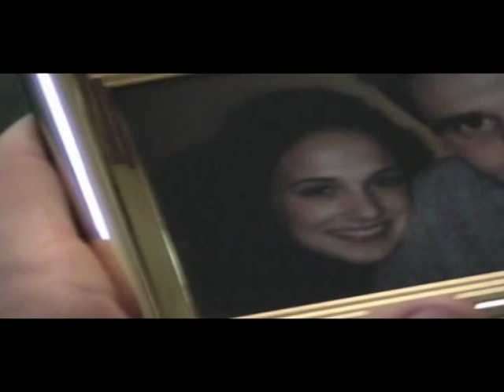Disposal of a Corpse (Full Movie - Part 4)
Phil awakes from a drunken nightmare only to discover the horror of a bloody corpse within his bathroom. The gruesome murder is revealed through bits and pieces of recollected memory. After a call from his girlfriend, Phil must race against the clock to hide the evidence first from his nefarious landlord (Alex Safi), and then dispose of the corpse permanently before she arrives home.